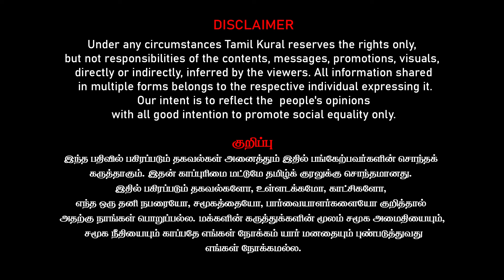ராமர் கோவிலில் வசூல் பிச்சை! | கிறுக்கு எச்ச சங்கிகள் அடாவடி! | Akbar Sita Lion Issue | Kantharaj